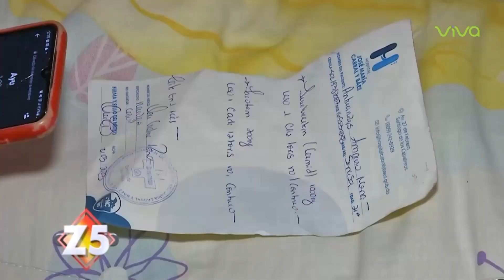Joven 21 años necesita ayuda | Zona 5